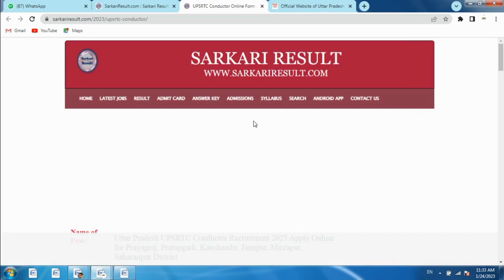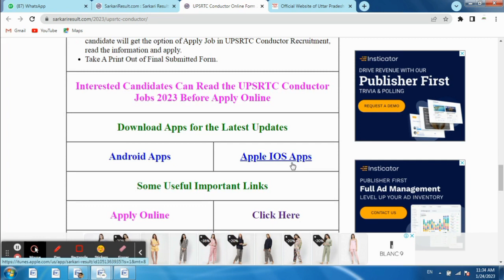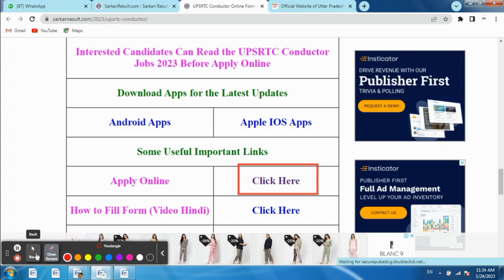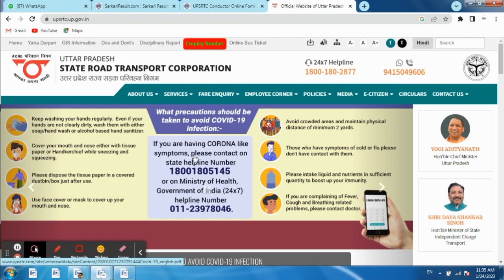उ0प्र0 बस कंडक्टर भर्ती प्रयागराज व अन्य 4 जिलों की दोबरा शुरू | up bus conductor vacancy 2023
Uttar Pradesh Conductor Vacancy 2023
up conductor bharti 2023
 up conductor ka online form 2023
उ0प्र0 बस कंडक्टर भर्ती प्रयागराज व अन्य 4 जिलों की दोबरा शुरू
up bus conductor vacancy 2023